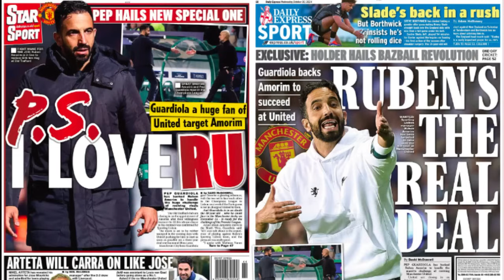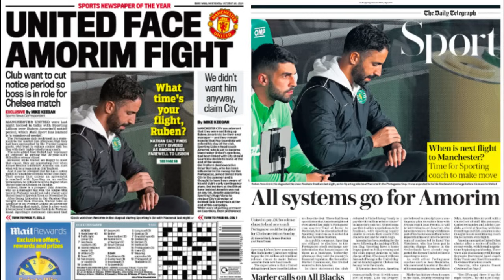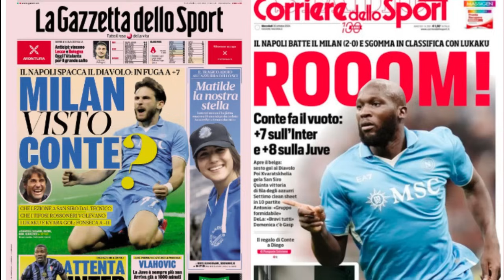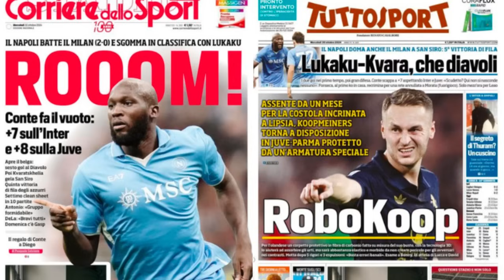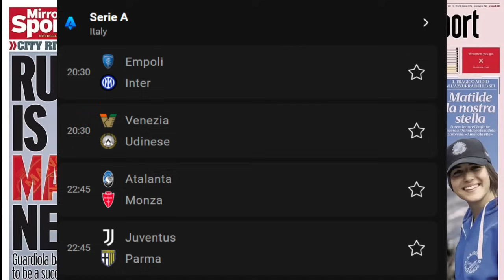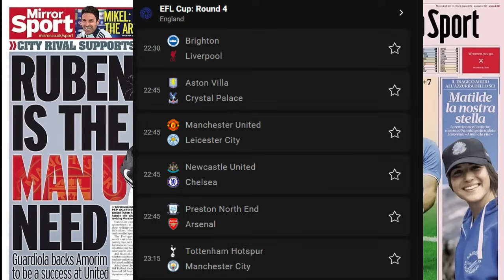WARGESYADA Man United oo dul qaad muujineyso ka hor inta aysan Amirom magacaabin, CR7 niyad jabsan